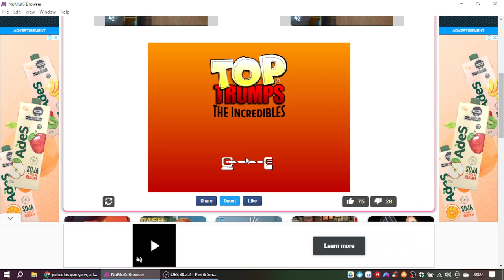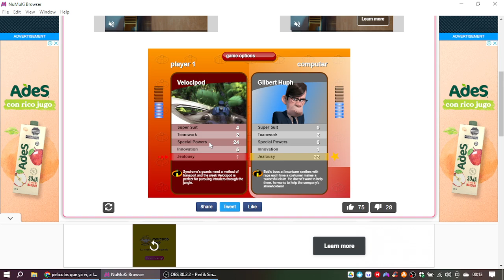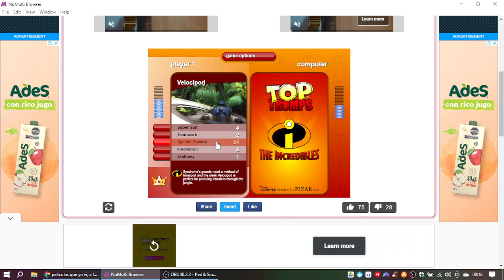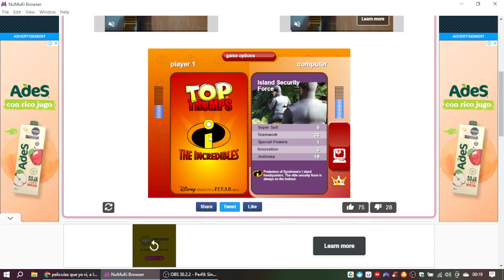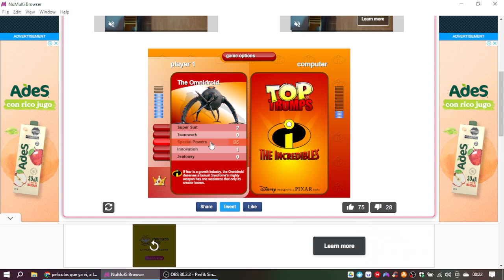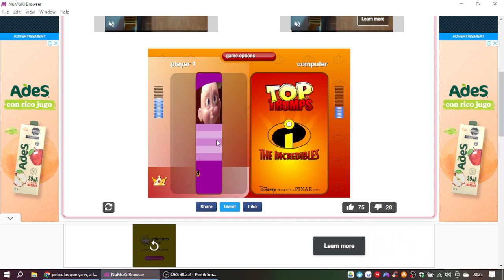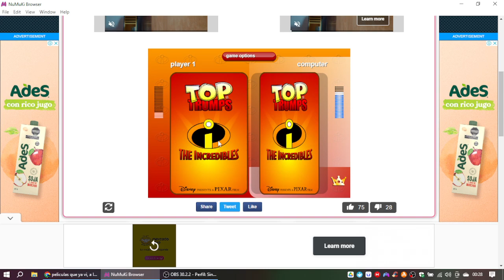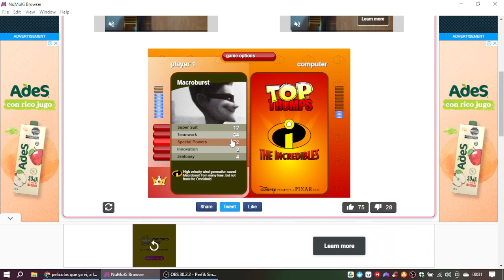The Incredibles: Top Trumps Gameplay